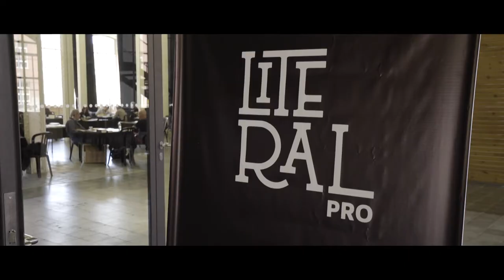LITERAL PRO 2019 - The professional branch of LITERAL book fair.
LITERAL PRO is the professional branch of LITERAL. What is LITERAL book fair? For the last few years now, the annual Barcelona book fair LITERAL has established itself as a key event in Catalonia’s literary, intellectual and political landscape, attracting both professionals and the general public, with book stalls, talks, concerts and events. From a critical viewpoint, during the book fair people enjoys the best radical literature, sharing it with those who create it.

Hope to meet you next May in Barcelona!

We hope to turn LITERAL PRO into an alternative and lively space where the synergies of independent and progressive publishers can be intertwined as an antidote to these world-wide dark times.

LITERAL PRO 2019